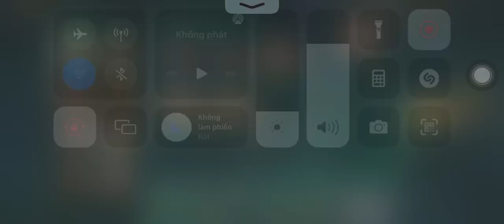Chiến báo Tháp Thí Luyện từ tầng từ 400 đến 450 của bạn KaKa | Ngọa Long